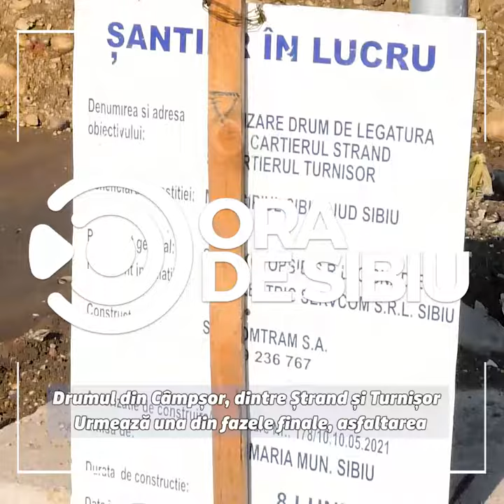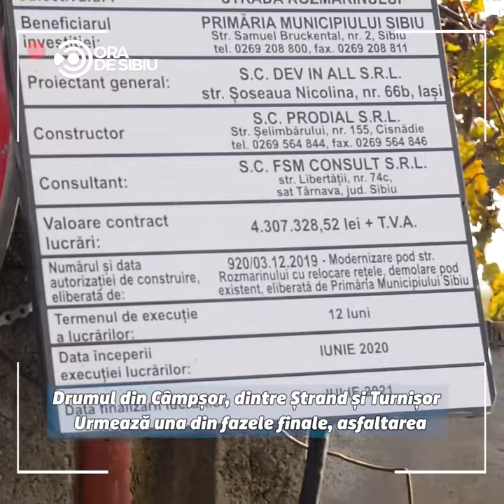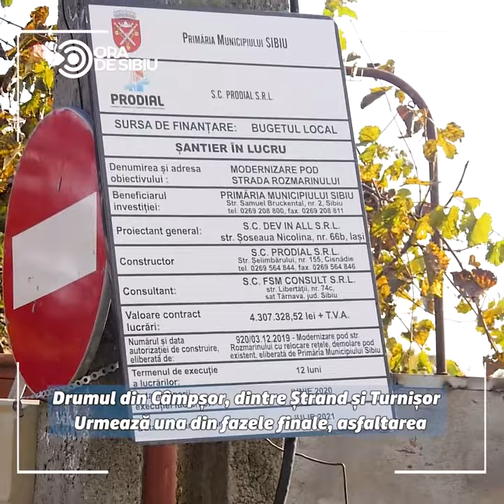Drumul din Câmpșor, dintre Ștrand și Turnișor Urmează una din fazele finale, asfaltarea